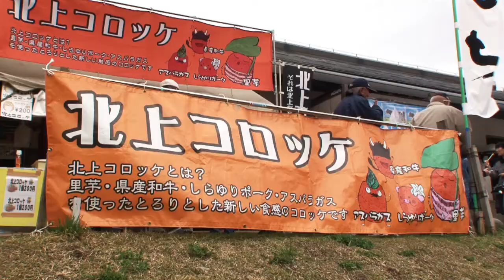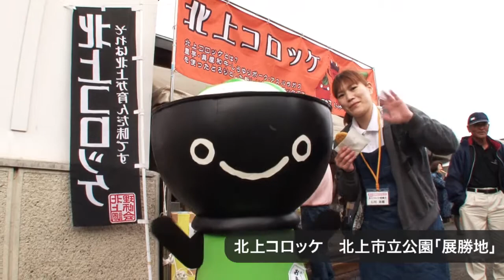おもっちと行く〜いわて・北上の旅〜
いわての旅：岩手観光／旅行情報ポータルサイト